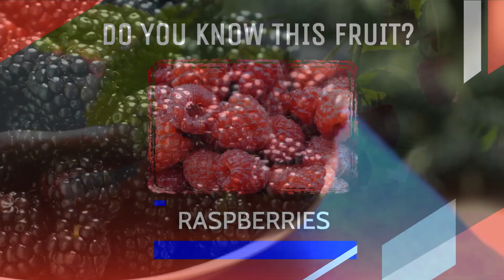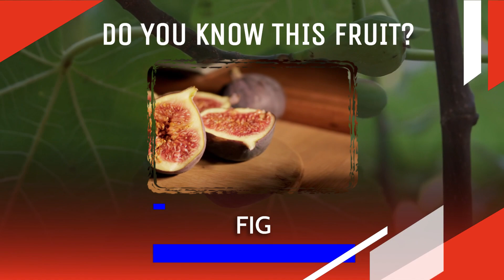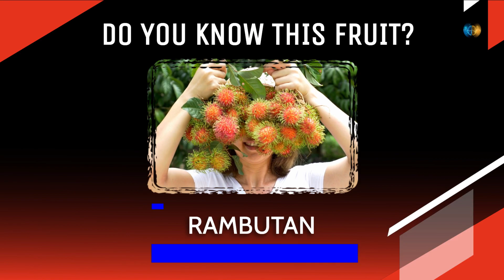Guess The Fruits In 3 Seconds 🍌 Quiz 🍓 Trivia For Sharp Brains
🧠 Welcome to Brain Power and to our Fruits Trivia Challenge! Test your knowledge about fruits from all over the world with our 50-question trivia.

Can you guess 50 fruits in 3 seconds? Test your knowledge and guess the fruit in less than 3 seconds!  🍌🍎🍐🥥

As we age, particularly for seniors dealing with Alzheimer's or dementia, it becomes increasingly important to keep our minds active and engaged. Studies have shown that games like trivia or quizzes help stimulate cognitive functioning and memory.